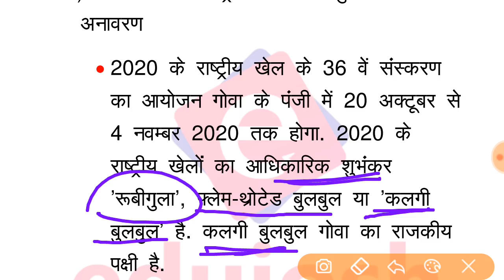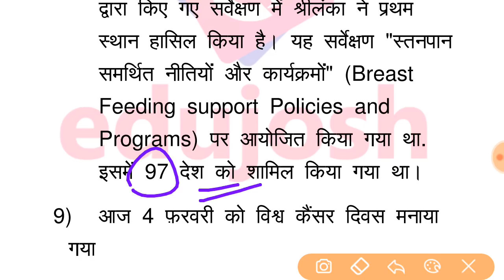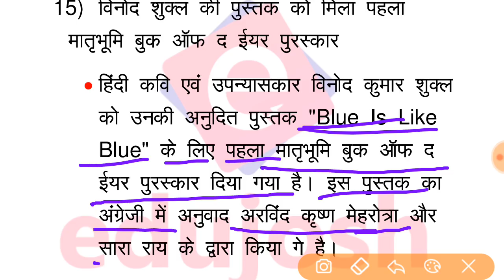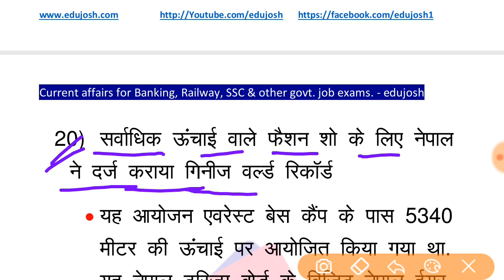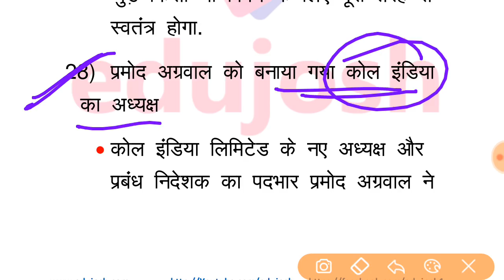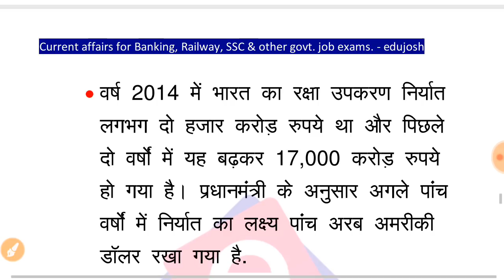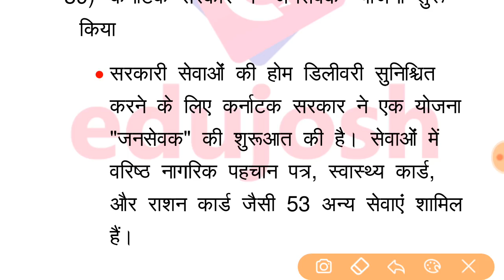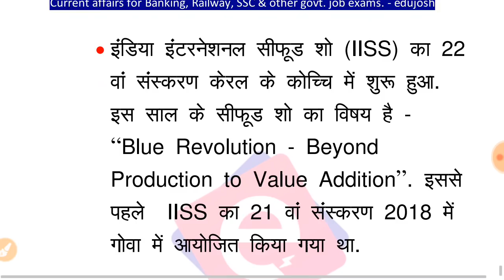Current Affair February 2020 / Weekly Express Current Affairs in Hindi / Feb 2020 Week 1st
Current Affair February 2020 / Weekly Express Current Affairs in Hindi / Feb 2020 Week 1st current affairs in hindi with detailed discussion for all upcoming exams like ssc, railways, banking etc.

current affairs 2020 for rrb group d
current affairs 2020 for ssc cgl
current affairs2020 for ssc chsl
current affairs 2020 for bank po clerk
february 2020 1st week current affairs in hindi
february 2020 2nd week current affairs in hindi
february 2020 3rd week current affairs in hindi
february 2020 4th week current affairs in hindi
march 2020 current affairs 1st week, 2nd week, 3rd week, 4th week current affairs in hindi